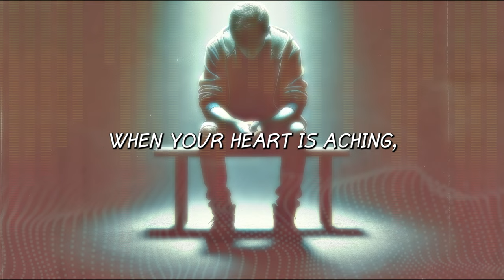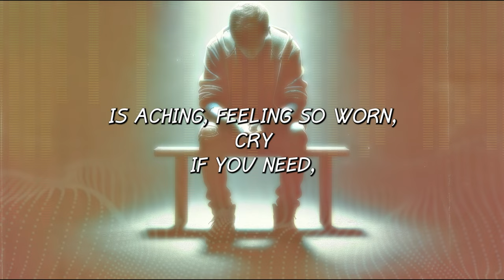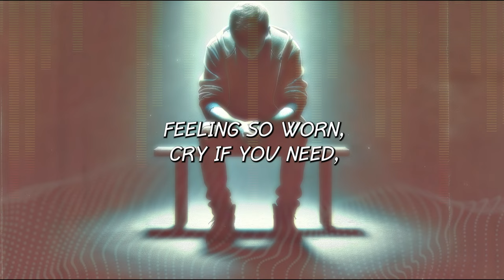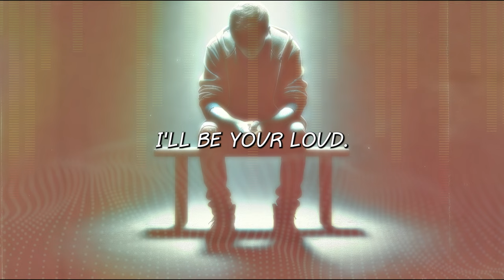You Are Not Alone | Official Lyric Video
"You Are Not Alone" is a heartfelt song that delves into the depths of human emotions, offering solace and comfort to those feeling lost and overwhelmed. The lyrics express unwavering support and love, ensuring that no one has to face their struggles alone. This song serves as a beacon of hope, reminding listeners that even in the darkest times, there is always someone who cares.

Lyrics:

Verse 1:
When the world feels heavy, and you're sinking low,
And the night seems endless, nowhere left to go,
I'll be your beacon, shining in the dark,
Guiding you with every beat of my heart.

Pre-Chorus:
When you're feeling lost and all alone,
Remember, you don't have to face this on your own.

Chorus:
I'll be here, to hold you through the storm,
When your heart is aching, feeling so worn,
Cry if you need, let it all out,
In the silence, I'll be your loud.

Verse 2:
When the tears are falling, and you can't seem to breathe,
I'll be your strength, just lean on me,
Through the waves of sorrow, the pain and the fight,
Together we'll chase away the night.

Pre-Chorus:
When the world is cold and you're feeling small,
Know that I'll catch you whenever you fall.

Bridge:
And in the darkest hour, when hope seems far away,
I'll be your anchor, to keep the fears at bay,
We'll rise from the ashes, like the morning sun,
With every step, we'll overcome.

Outro:
So when you're feeling broken, and the world seems cold,
Remember, my love, you are not alone,
I'll be here, forever and a day,
In your darkest moments, I'll light the way.